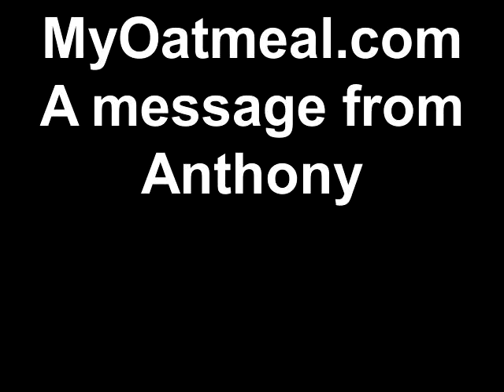MyOatmeal.com - A message from Anthony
500 free bags of customized oatmeal from MyOatmeal.com